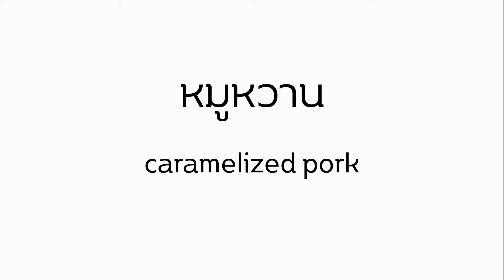วิธีทำหมูหวานง่ายๆ I caramelized pork I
ซอสแม็กกี้ 1 ช้อนโต๊ะ

ตั้งกระทะโดยใช้ไฟปานกลาง ใส่น้ำมันเล็กน้อยเพราะในหมูสามชั้นมีน้ำมันค่อนข้างเยอะอยู่แล้ว
ใส่หอมแดงลงไปผัดจนสุก หลังจากนั้นใส่หมูสามชั้นลงไปผัดด้วยกัน
พอหมูสามชั้นเริ่มสุกใส่น้ำเปล่าลงไป ตั้งไฟให้เดือดซักพัก ปรุงรสชาติ
ทิ้งให้เดือดอีกครั้ง ลดไฟลงเหลือไฟปานกลางค่อนไปทางอ่อน ตั้งไฟประมาณ 15 นาที
ครบ 15 นาที ใส่น้ำตาลมะพร้าวลงไฟ ตั้งไฟต่อไปเรื่อยๆให้เหลือน้ำขลุกขลิกโดยไม่ต้องปิดฝา
จัดเสิร์ฟ